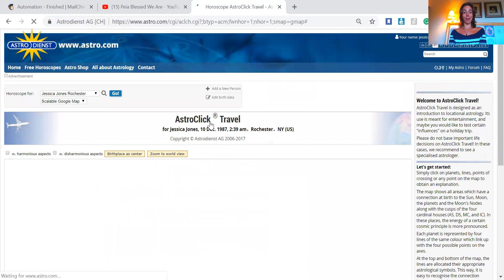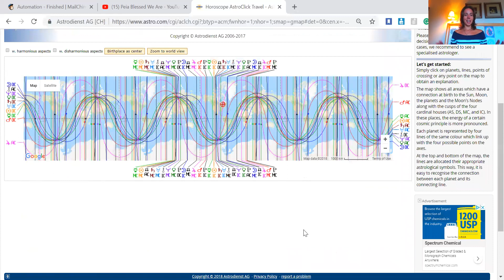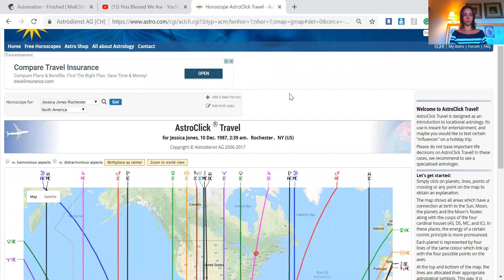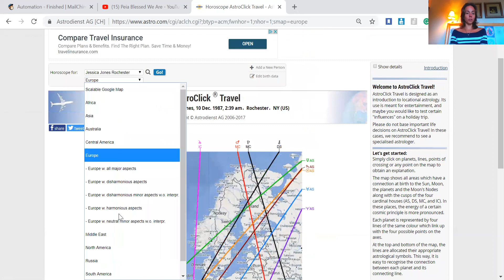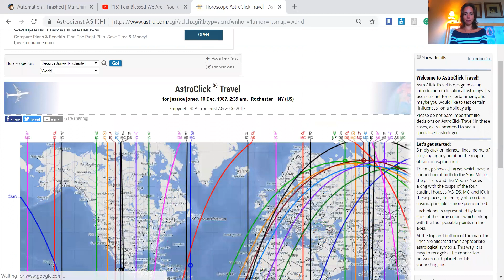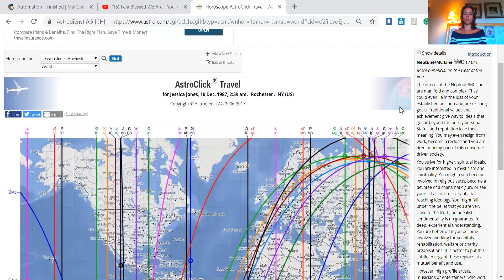ASTROCARTOGRAPHY 101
How to get your astrocartography report for FREE and utilize this tool for finding the perfect energy on the planet for different aspects of your life.

Feeling a call to a certain place on Earth and are curious why?
Want to find the best energy to support your relationships, career, writing, spiritual journey, family?

Astrocartography can show you all of the spaces that you will THRIVE.

If you wish to learn more or go deeper into your astrological chart, Human Design or Gene Key